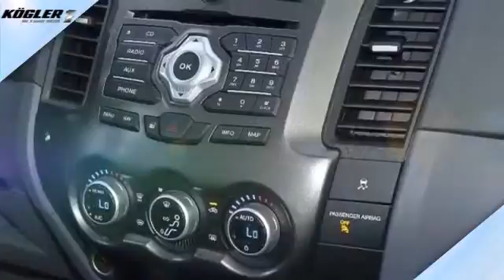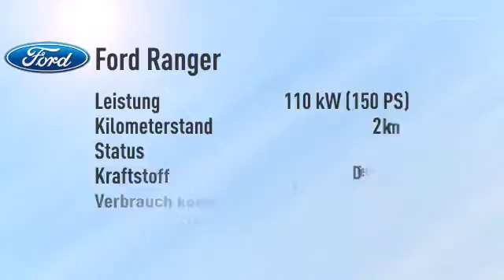Ford Ranger DoKa Limited -29%/sofort/1,99%